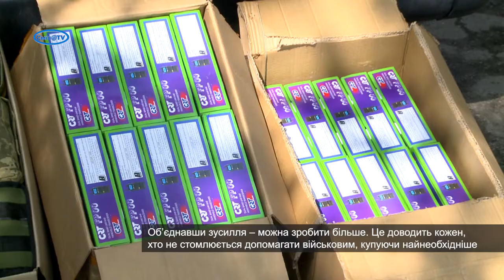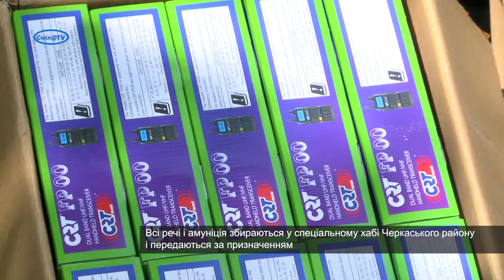Чергове підсилення для військових передав підприємець